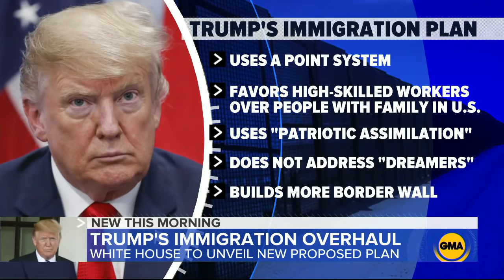President Trump to announce immigration overhaul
The president's new plan would use a point system, include more border wall and favors high-skilled workers over people with family in the U.S., but does not address so-called "Dreamers."